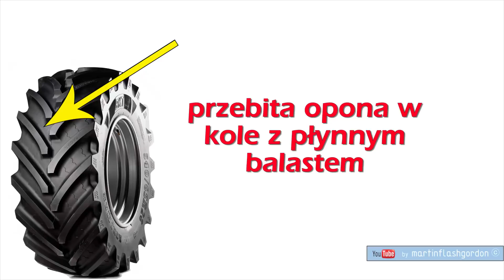Przebita opona w kole z płynnym balastem